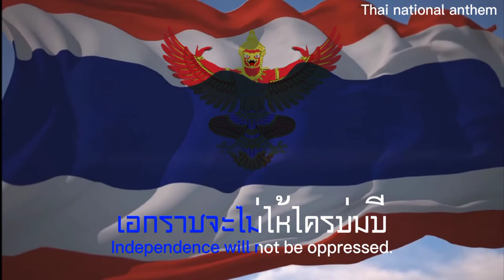Thai national anthem (Lyrics) - เพลงชาติไทย (เนื้อเพลง)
เนื้อเพลงชาติไทย

เป็นประชารัฐ  ไผทของไทยทุกส่วน

ด้วยไทยล้วนหมาย  รักสามัคคี

ไทยนี้รักสงบ  แต่ถึงรบไม่ขลาด

เถลิงประเทศชาติไทยทวี มีชัย ชโย

Eng.

Thai national song

Thailand combines Thai blood and flesh.

Being a Pracharath, every part of Thailand

sustaining all

With all Thais meaning love and unity

This Thai people love peace, but they are not cowardly at war.

Independence will not be oppressed.

Sacrificing every drop of blood.

Improve the country of Thailand, Thawee Mechai Chayo.